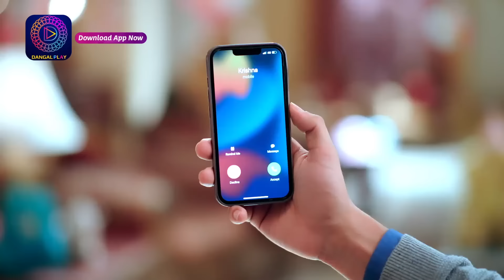Mahua - Ek Nari Shaktir Kahini | মহুয়া - এক নারী শক্তির কাহিনী l Full Episode 286 | Enterr10 Bangla